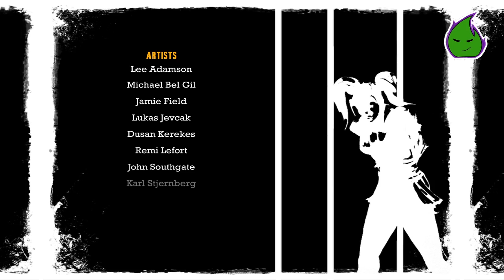FINALE | Joker Down | Part 30 | Batman: Arkham Asylum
I face Joker in the "ultimate" showdown... But was it really?